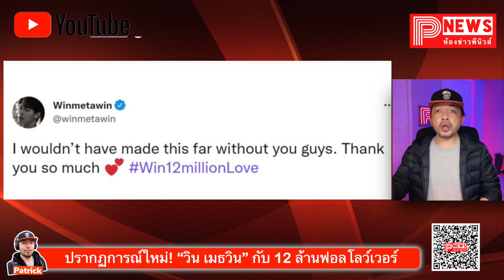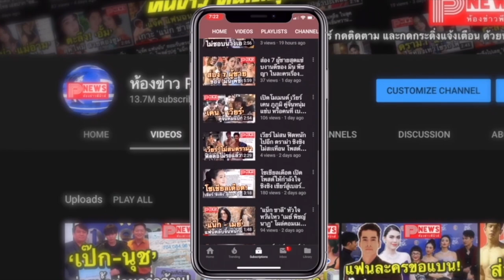ห้องข่าวพีนิวส์ | ฮอตและปัง!! ปรากฏการณ์ใหม่ “วิน เมธวิน” กับ 12 ล้านฟอลโลว์เวอร์